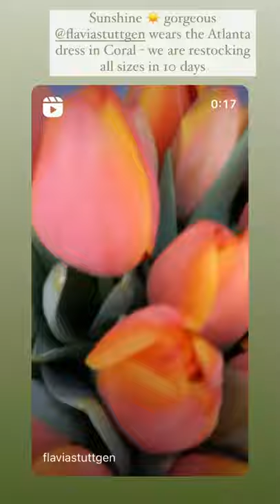Sleeper Atlanta Dress in Coral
As seen on @flaviastuttgen